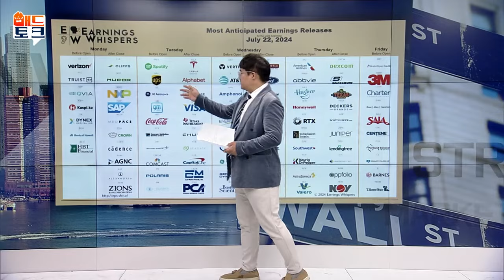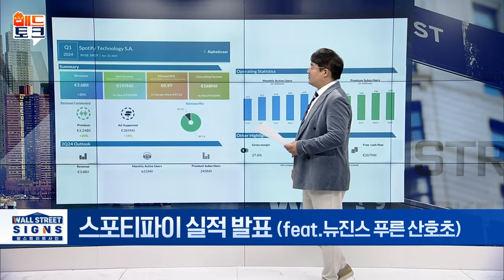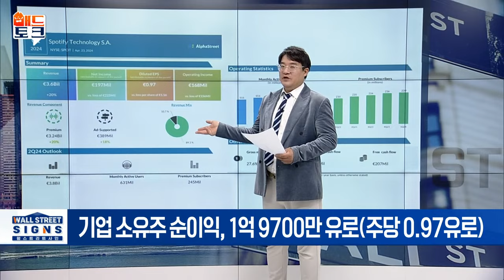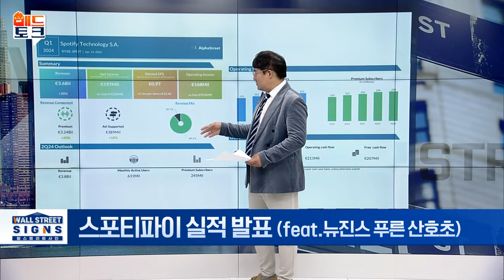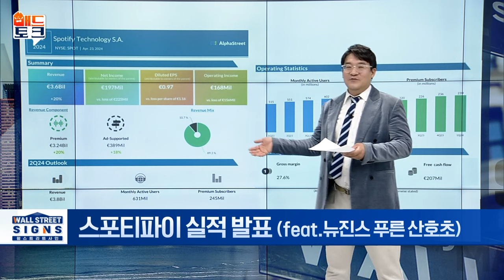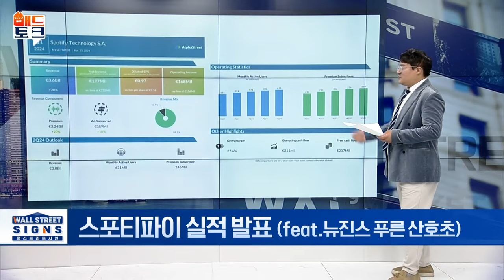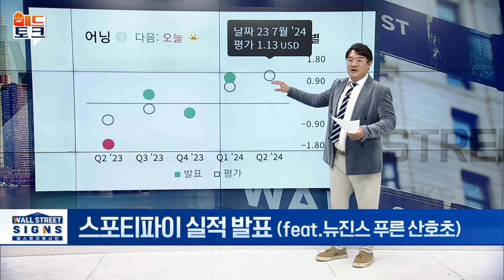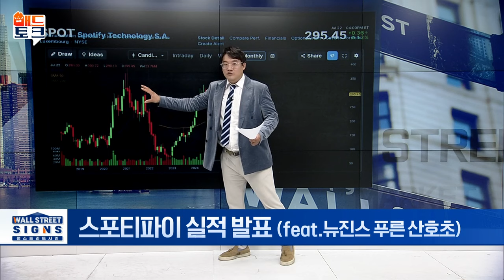스포티파이 흑자 전환... 차트는 더 놀랍습니다 | Market Signal (20240723)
▶스포티파이 실적 발표 (feat.뉴진스 푸른 산호초)
- 기업 소유주 순이익, 1억 9700만 유로(주당 0.97유로)
- 월간 총 활성 사용자 수, 전년 동기 대비 19% 증가
- 뉴진스가 불러온 파장... '푸른 산호초' 530% 급증